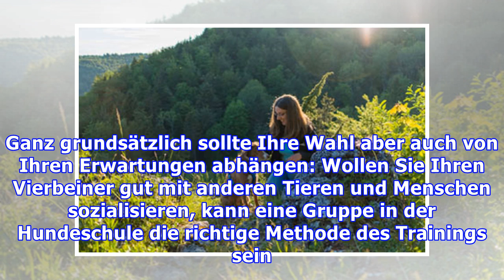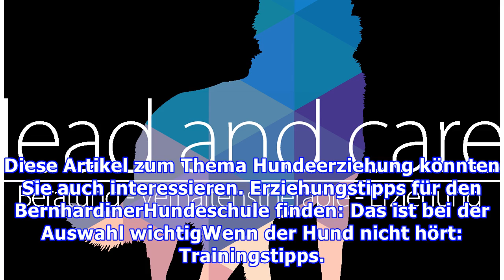Hundeschule oder Hundetrainer: Was ist besser?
Wer einen jungen Hund hat, möchte meist eine Grundausbildung mit ihm absolvieren. Dabei haben Tierhalter die Wahl zwischen einer Hundeschule mit Gruppentraining und einem privaten Hundetrainer, der sich mit ihrem Vierbeiner einzeln auseinandersetzt. Sowohl eine Hundeschule als auch ein Privattrainer...